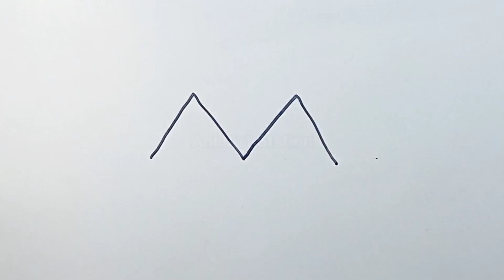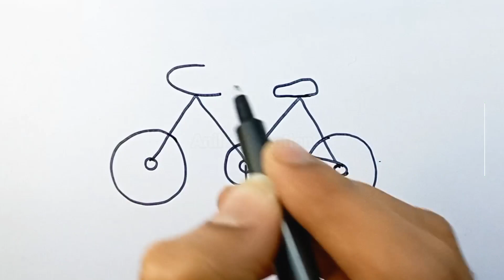Drawing BICYCLE🚲 From M | How to Draw Cycle |Easy Bicycle Drawing | साईकल का चित्र निकालना सीखें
Hi Friends, Draw Bicycle from the letter M easily.

How do you draw a beautiful bicycle?
What are the steps of drawing?